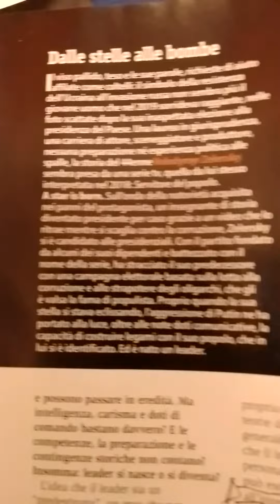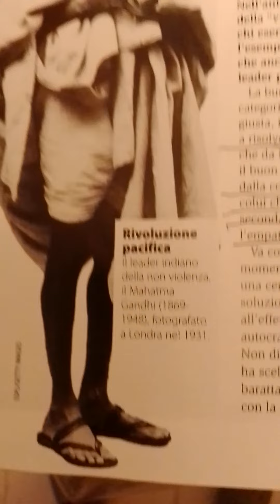]1.263[ 265*LE...23A...52PEN/73... GRANBETAMEGAGIORDANO... LEADER SI NASCE?...